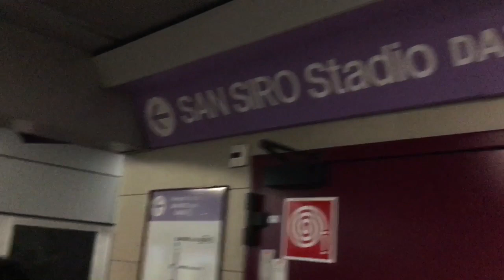VLOG: AC Milan - Lecce 2:2, Serie A, 20.10.2019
VLOG: AC Milan - Lecce 2:2, Serie A, 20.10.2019 San Siro (Giuseppe Meazza)